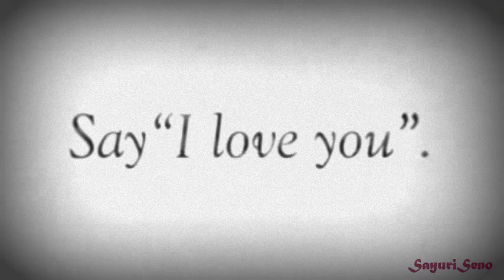Say Something [AMV]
!!! ANIME & SONG IN DESCRIPTION !!!

Anime: Say "I Love You"
Song:  A Great Big World ft. Christina Aguilera (Boyce Avenue ft. Carly Rose Sonenclar) - Say Something